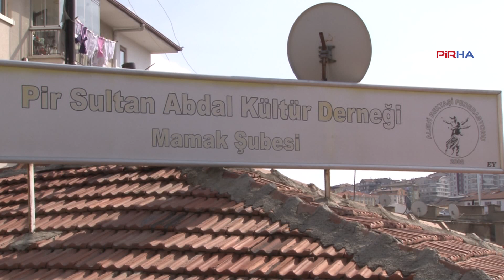'PSAKD olarak depremzedeler için psikososyal destek grubu oluşturduk'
PİRHA - PSAKD Mamak Şubesi, depremin yaşandığı illerden Ankara’ya gelen depremzedeler için psikososyal destek grubu oluşturdu. Travma yaşayan kadın ve çocukları uzman kişilerle buluşturduklarını anlatan yöneticiler, beslenme ve barınma konusunda da oluşturdukları dayanışma ağının detaylarını anlattılar.